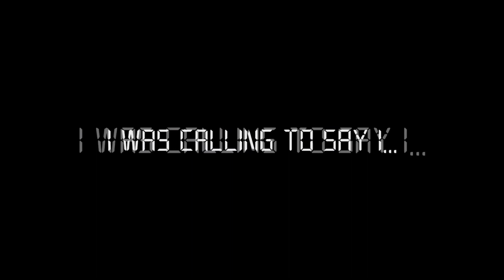Yuki & El_Vacilon VS IamUncreative & TatianaTN | Watch Dogs 2 | Showdown Gameplay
Join The InDies
Don't forget to check out :
PS4 community name - InDieAntic